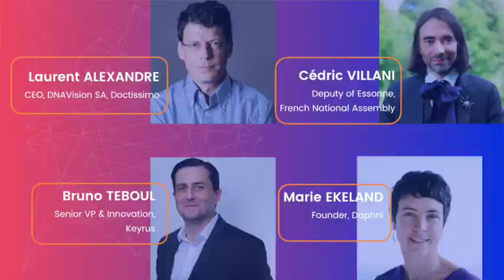FDDAY : Future of work and education in the face of artificial intelligence and robots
Talk @ FDDAY2017 with :
- Laurent Alexandre, CEO, DNAVision SA, Doctissimo
- Cédric Villani, Deputy of Essonne, French National Assembly
- Bruno Teboul, Senior Vice President Science & Innovation, Keyrus
- Marie Ekeland, Co-founder, Daphni